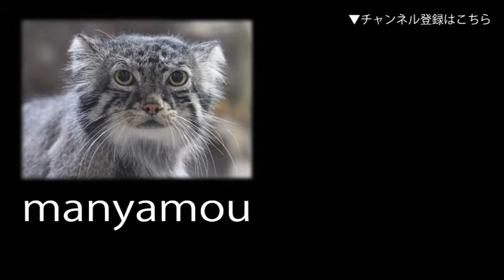マヌルネコの五つ子赤ちゃん（埼玉県こども動物自然公園）Pallas's Cat 5cubs Two months after birth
4/20生まれのマヌルネコの子供たち。生後約二か月です
（埼玉県こども動物自然公園にて。2017年6月撮影）↓ 詳細記事はこちら